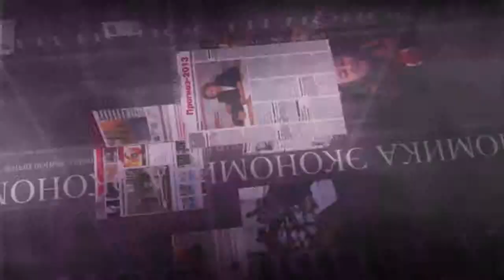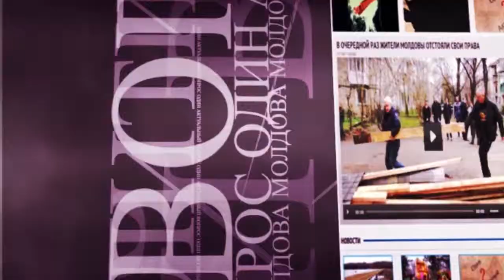Боитесь ли вы по вечерам переходить дорогу через подземные переходы?